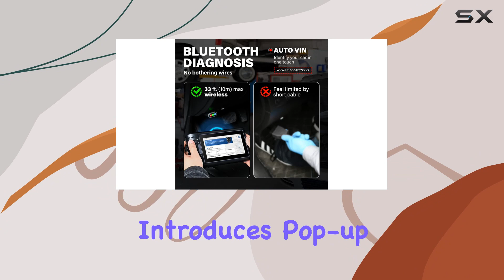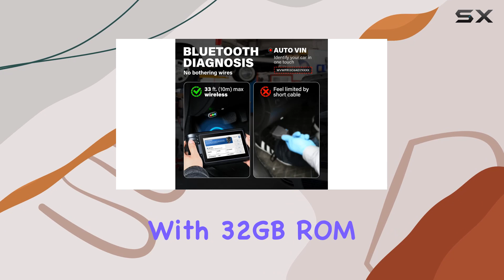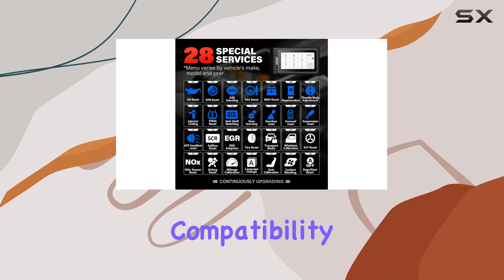Unlock Powerful Car Diagnostics with TOPDON AD800BT!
0:00 Intro
0:06 Review

Things that we mentioned in this video:
OBD2 Scanner Wireless, TOPDON : B08TR5PS5V